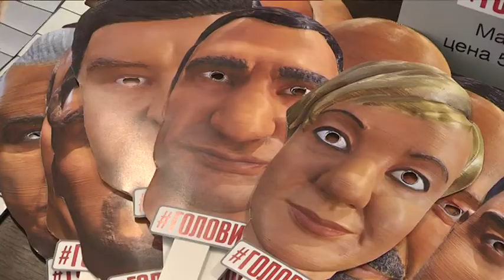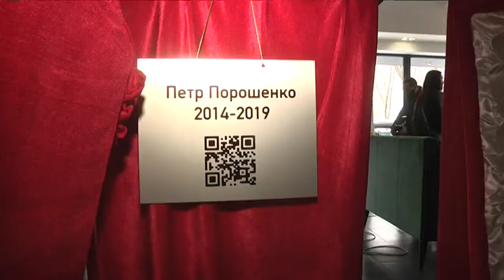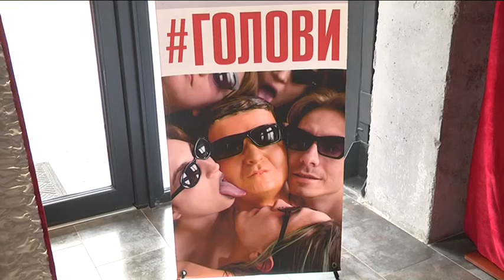Арт-проект "Голови": безграмотний електорат чи некомпетентні політики - хто править бал в Україні?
Відсутність політиків-патріотів та  невігластво виборців — одвічні проблеми українського суспільства. Саме до них привернула увагу у мистецький спосіб  дніпровська перформерка Альона Загребельна. Разом зі своєю художньою групою вона створила арт-проект “Голови”. Його показали художньому просторі “Фабрика”. Некомпетентні політики та обурення народу - як замкнене коло. Чи можна з нього вибратись? Дивіться далі.